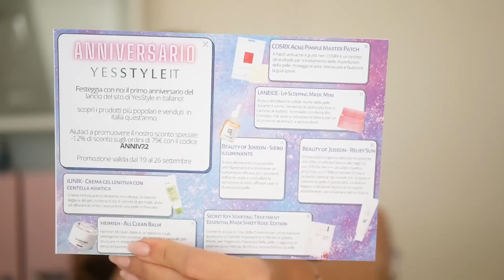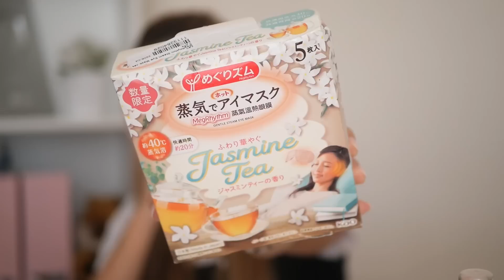😱PROVO IL FOAM MAKER KOREANO e altri gadget ASSURDI!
Inoltre, per festeggiare il primo anniversario del sito italiano sarà attivo un codice speciale dal 19 al 26 Settembre: ANNIV22 per un 12% di sconto sugli ordini effettuati (spesa min. 79€).